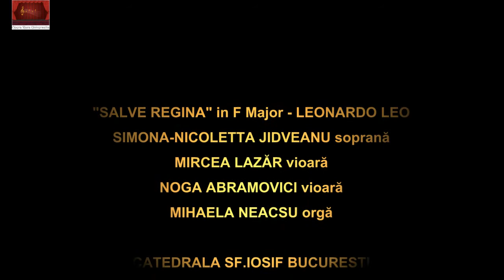Simona Nicoletta Jidveanu - Salve Regina - Leonardo Leo, p.a.r.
Opera Rara Universalia

Salve Regina - Leonardo Leo - premieră națională
Cantata pentru soprană, două violine și basso continuo
Catedrala Sf.Iosif București 11 octombrie 2020
Simona-Nicoletta Jidveanu - soprană
Mircea Lazăr - vioară
Noga Abramovici - vioară
Mihaela Neacșu - orgă

Textul imnului (latină)
    Salve, Regina, Mater misericordiae,

    Eia ergo, advocata nostra, illos tuos
    misericordes oculos ad nos converte.